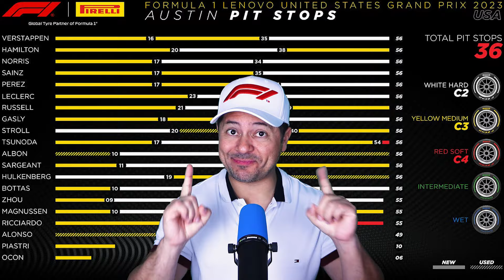¡Checo bajo presión! Todo o nada en COTA - Previa USA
Checo Perez Formula 1 2024 |  Previa Gran Premio Los Estados Unidos

Encabezados:
1. ¡El fin de Red Bull! ¿Podrá Checo salvar a RB en su "segunda casa"?
2. ¿Crisis en Ferrari? Leclerc y Sainz continuan chocando entre ellos.
3. Mercedes en peligro: ¿Funcionarán sus actualizaciones en COTA?
4. ¿Cuáles son los horarios del GP de los Estados Unidos?
5. Ahora te doy mis predicciones de carrera.

De todo esto vamos a hablar en este video...
Arrancamos!